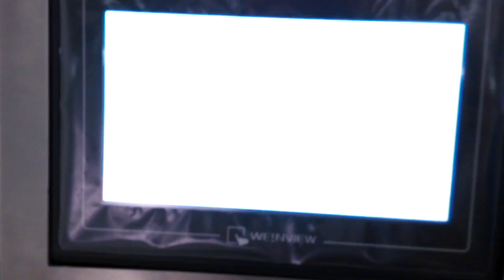Rapidpack Cereal bar disk turntable packing line瑞普华燕麦条包装机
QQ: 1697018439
Skype: lotuschen5